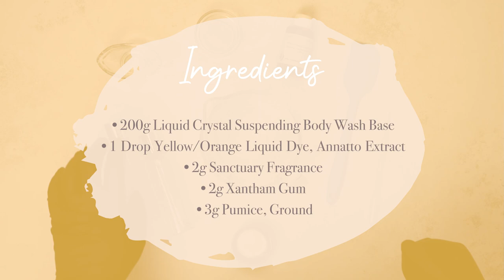How to make Body Scrub - Inspired by "Sanctuary Spa"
"Sanctuary Spa" Inspired Body Scrub

If you love Sanctuary Spa's body scrub, then why not make your own with this Inspired By recipe!🧖‍♀️

For this recipe, we used ground pumice as our exfoliant. The gentle exfoliation of the small particles leaves skin feeling soft & velvety as they give a stronger exfoliation compared to that of seeds or botanicals.

This recipe is a guide and can be adjusted using all kinds of scents, exfoliants and more on our website to create your own bespoke body scrub. 😍

We hope you enjoy this video on how to make Inspired Body Scrub! 💚

*Prices compared at the time of the production of this video (08/05/22) and excludes promotions. Based off largest size quantities available. Price not including packaging. Prices include VAT.